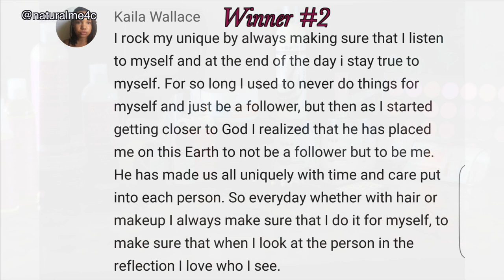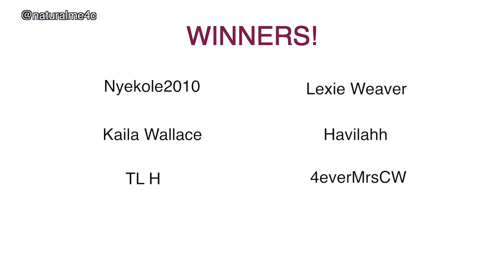6 WINNERS SELECTED! - HUGE 100K Subscriber Giveaway Results - NaturalMe4C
Hey!  All of your answers were absolutely amazing and inspiring... I was crazy emotional reading them.  It was so awesome to have a such a positive atmosphere in the comment thread! :D  Thank you all once again for the love, kindness, and support you've shared on this channel!  We love you!!!

Winner #1 Prize
BH Cosmetics 26 Color Palette Neutral Eyeshadow & Blush
Apt 9 Stud Earring Set
As I Am Coconut Cowash
Belle Metal Pik
Oyin Handmade Burnt Sugar Pomade
Real Techniques Miracle Complexion Sponge
4 oz Dr Adorable Avocado Butter
Shea Moisture KIDS Mango and Carrot Nourishing Conditioner
Silk Elements Jojoba Oil
Maybelline Color Sensational Lipstick in Untainted Spice
Wet N Wild MegaLast Nail Polish in Wet Cement
Shea Moisture Coconut and Hibiscus Foaming Milk & Body Wash
Shea Moisture Coconut and Hibiscus  Body Wash
Shea Moisture Coconut and Hibiscus  Hand and Body Scrub
Shea Moisture Coconut and Hibiscus  Body Lotion
Shea Moisture Coconut and Hibiscus  Dry Oil Mist
Shea Moisture Coconut and Hibiscus  Bath, Body, & Massage Oil
EDEN BodyWorks Coconut Shea All Natural Moisture Shampoo
EDEN BodyWorks Coconut Shea All Natural Hair Masque
EDEN BodyWorks Coconut Shea All Natural Curl Defining Creme

Winner #2 Prize
Belle Metal Pik
4 oz Dr Adorable Avocado Butter

4 ADDITIONAL Winners!

Crystal (NaturalMe4C)
Clayton, DE 19938